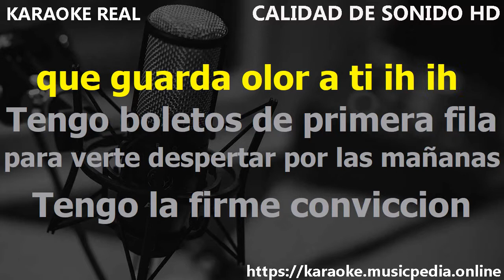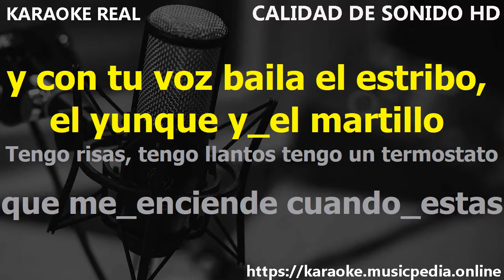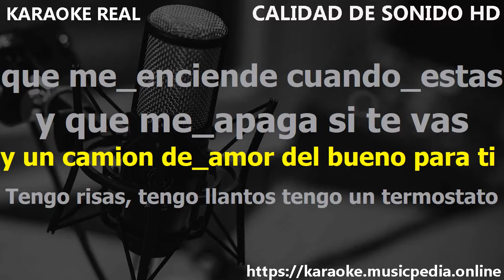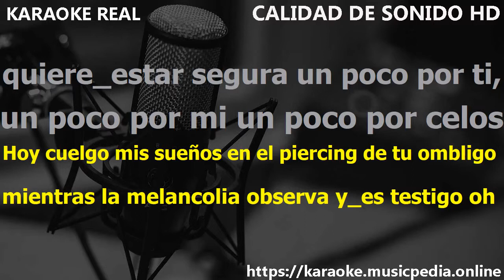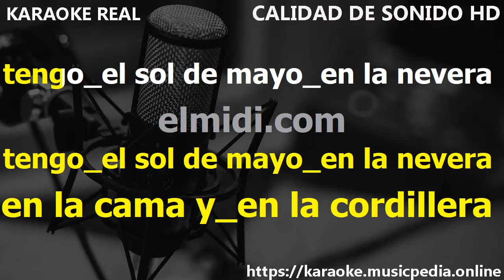Ricardo Arjona Adios Melancolia Karaoke Version